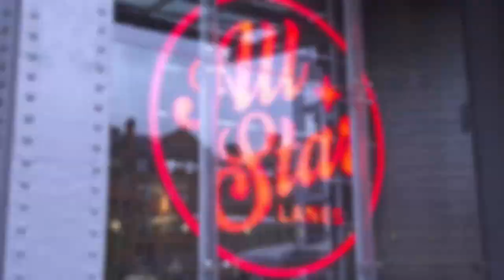STRIKE! GOLDEN TICKET EXPERIENCE! | Man City Women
Team Steph takes on Team Jill as Man City Women surprise some lucky fans!